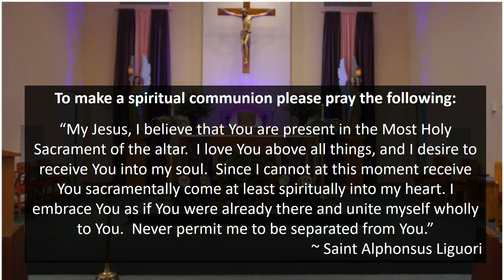Daily Mass -The Fourth Week of Advent - Tuesday, December 22, 2020